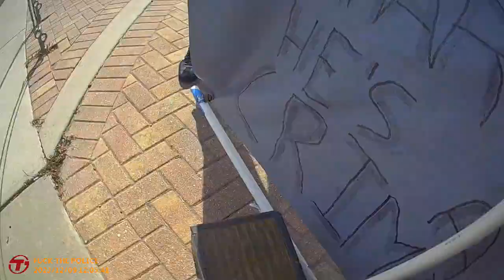DID THE VENICE FIREFIGHTER VIOLATE & THREATEN A MANS RIGHT 2 FREE SPEECH,PUNTA GORDA COP SAID HE DID